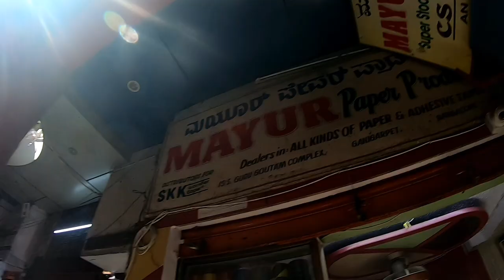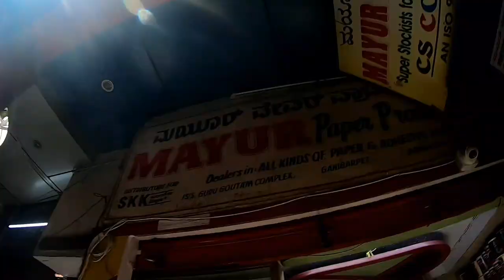Buy : Rs 10* : Cello Tape / Self Adhesive Tape from Manufacturer at Bangalore "MAYUR PAPER PRODUCT"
DETAILS :

Company : Mayur Paper Product

Street :  Ganigarpet Near Avenue Road Circle

Complex : Guru Goutam Building - Ground Floor

Landmark : Kumar Stores

City : Bangalore

Country : India